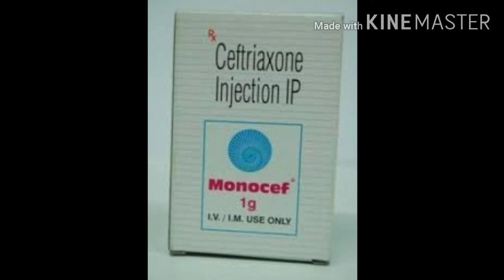Monocef ka used agar apko fever,cough&could hai to ye video jarur dhekhe how to used monocef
Monocef injection ka used agar apko fever hai to ye video jarur dekhe